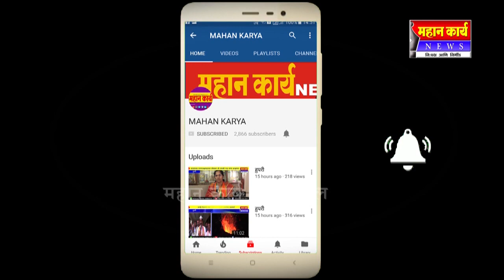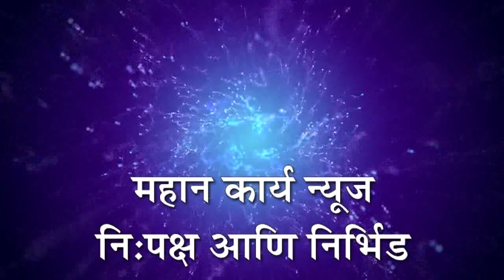मांडुळ जातीचा साप वनविभागाकडे सुपूर्द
MAHAN_KARYA coronavirus मिरज - मांडुळ जातीचा साप वनविभागाकडे सुपूर्द